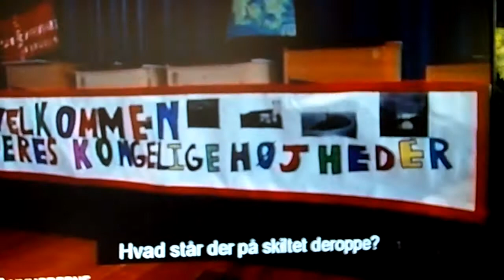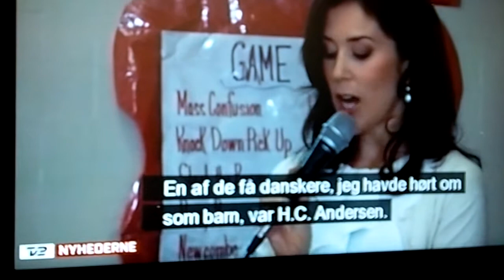Hvad USAs børn ved om Danmark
HAHAH

- Hey alle sammen. Undskyld jeg ikke har lavet videoer her på det seneste, men her kommer lige en sjov klip som jeg optog for længe siden.